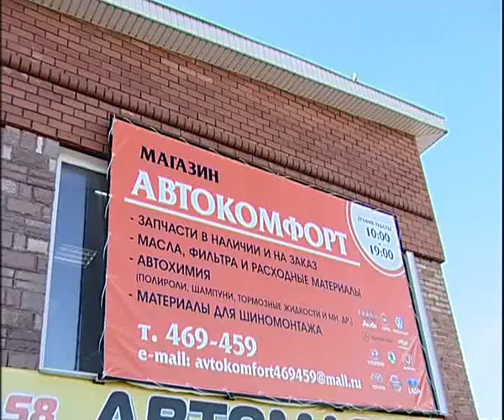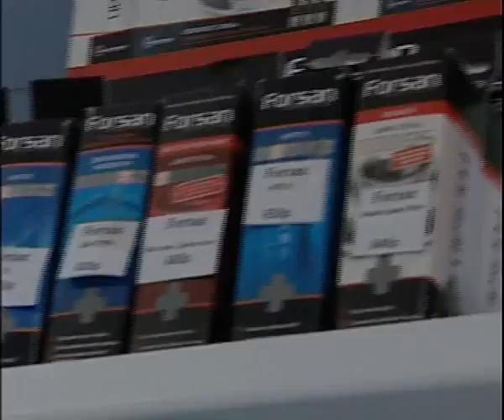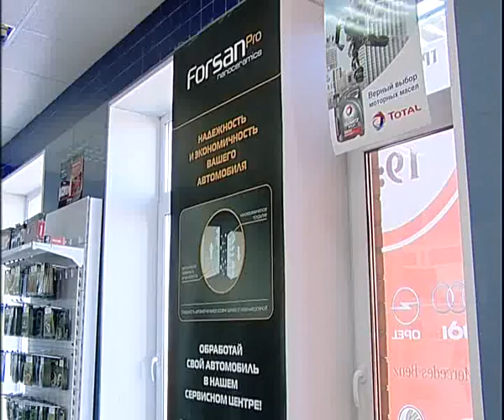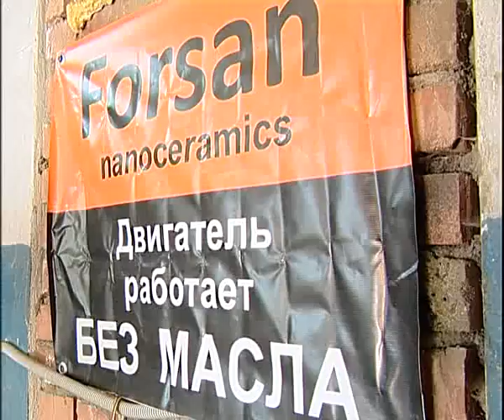New Forsan 10 15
Алексей Челейкин - Форсан новый 10-15, Alexey Cheleykin - New Forsan 10-15